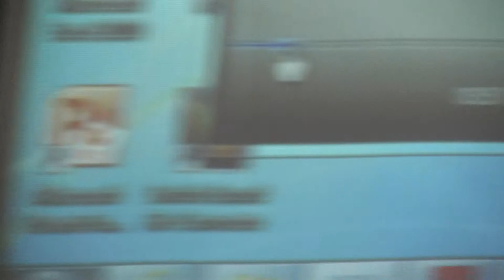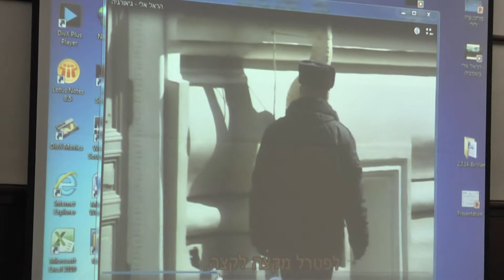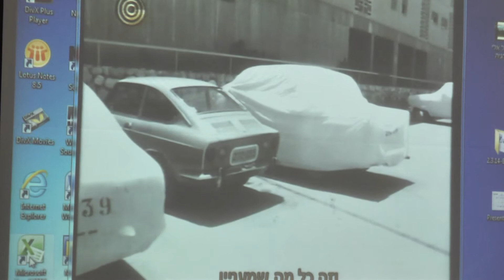מרכז דהאן - יהודי גיאורגיה - מר אלי הראל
יום עיון בנושא: יהודי גיאורגיה:היסטוריה ותרבות התקיים ביום ראשון ל' אדר א' תשע"ד, 2 במרץ 2014
השתתפו: ח"כ ד"ר שמעון אוחיון, פרופ' חיים טייטלבאום, אל"מ (מיל) עו"ד רמי בובליל, פרופ' ראובן אנוך, ד"ר יעקב אופיר, מר אלי הראל, ד"ר לילי מגל, פרופ' דן שפירא, פרופ' דניאל לוי, ד"ר ראובן קג'ילוטי, פרופ' דודו צ'יקבשוילי, רו"ח שבתאי בירן